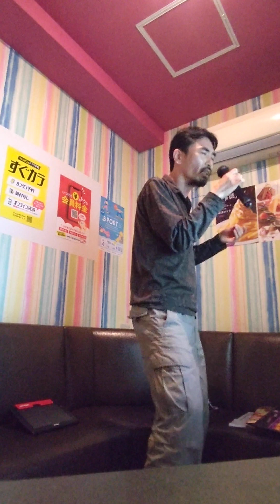HEART-SHAPED BOX.GRADUATE.〜「MARIGOLD」〜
パンドラ

TINY TALE

墓前生活

音楽

星の塵

宇宙の夢

孤独の果て

最期の朝

鮮烈な死

イデアの影

狂気。時間。

ラヴ

朝顔

日本＝外開き

欧米＝内開き

分水嶺